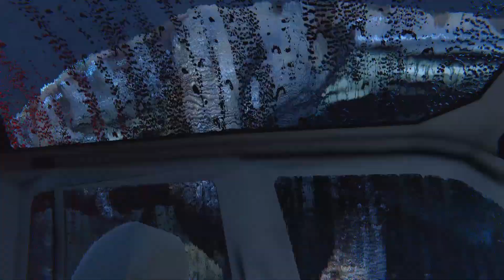Ataque del Tiranosaurio! / T-Rex Breakout (Demo)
Hoy jugamos un demo de un juego basado en la película de Jurassic Park.